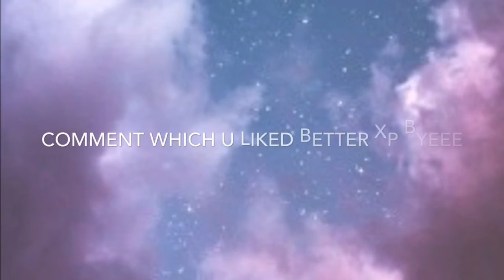CHOOSE MY NEW OUTRO!!! (+green screen)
Hey guys choose my outro y’all xd I couldn’t decide..
Check out my giveaway that I’m hosting it is still open.